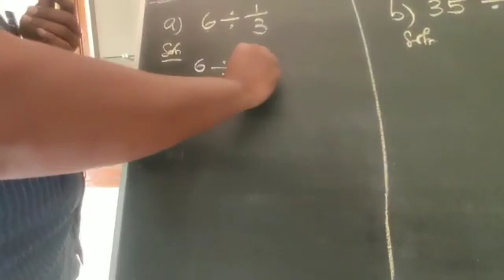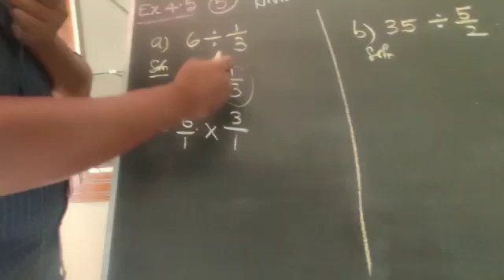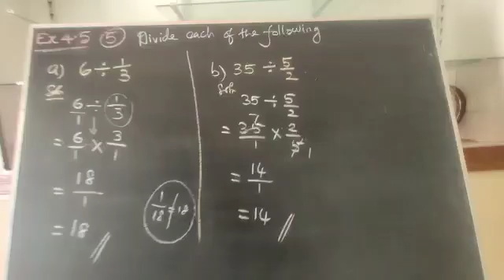Std V ||4-Fractions ||Exercise 4.5 ||Sum no : 1(a),(b)